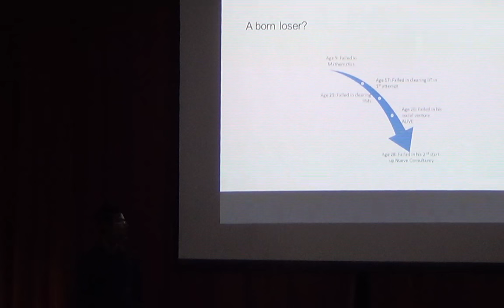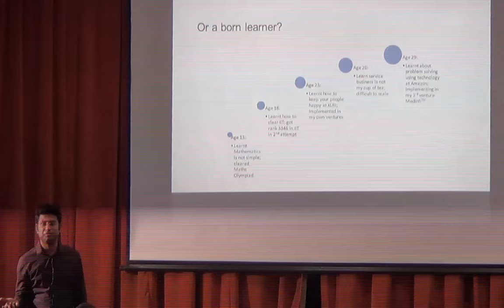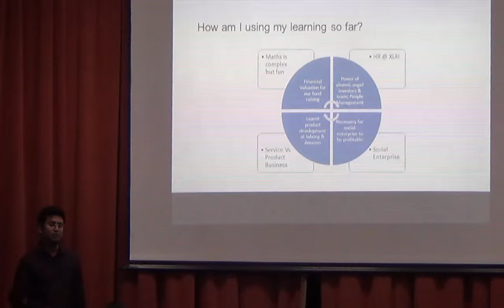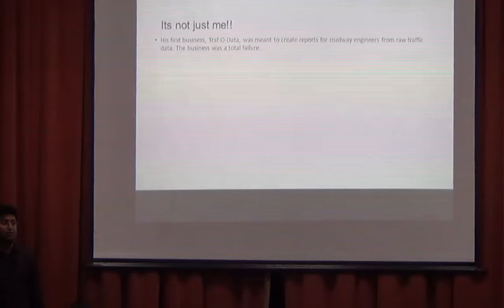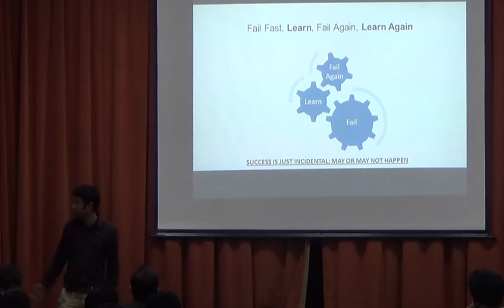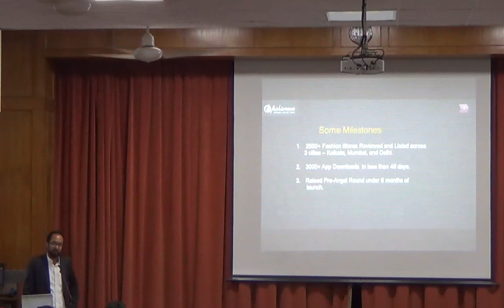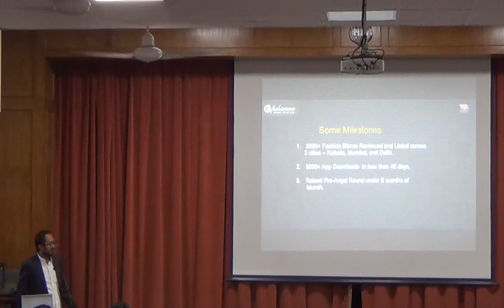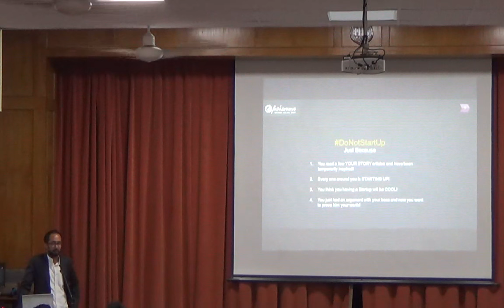Ideakon 2015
XLRI Jamshedpur presents Ideakon 2015, an interactive event between entrepreneurs and students.